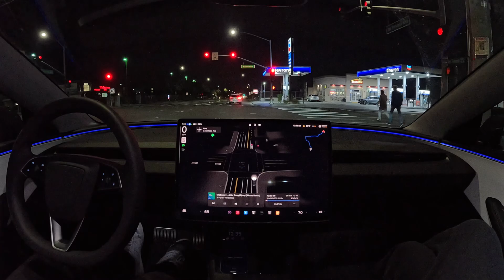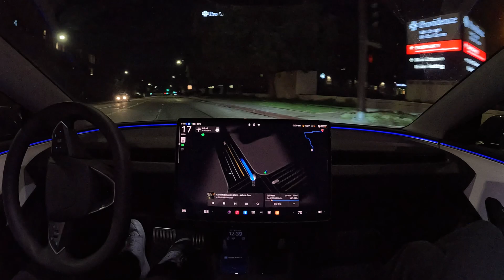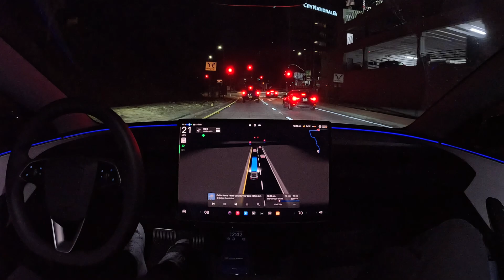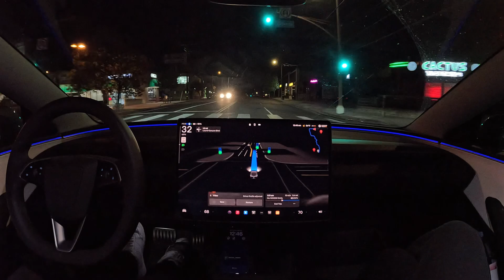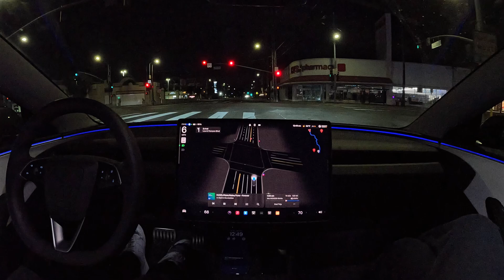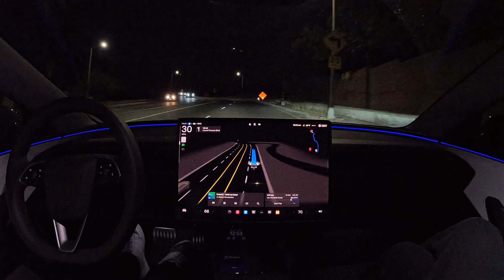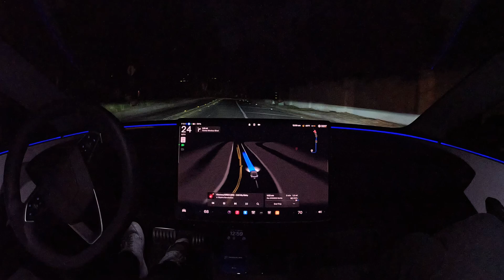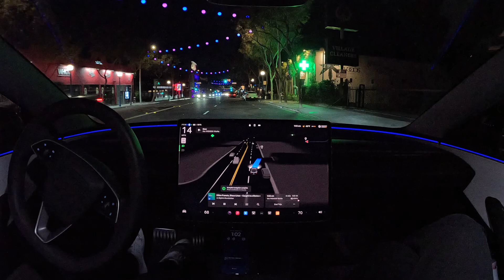You're going to love the end to end FSD stack on highways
Tesla Full Self-Driving (Supervised) 12.5.6.3